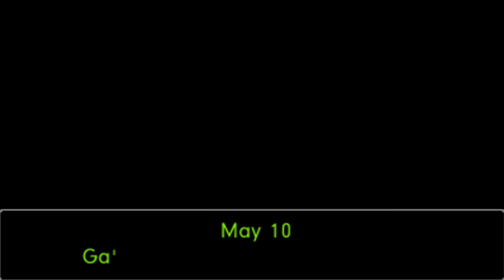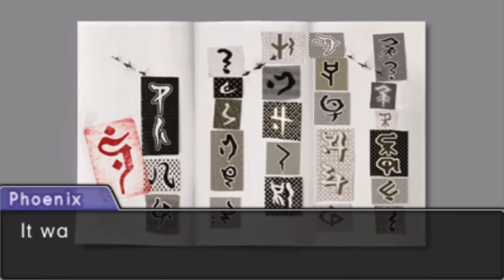Phoenix Wright: Spirit of Justice (English, Blind) - The Rite of Turnabout (Case 3) Part 4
The crime rate is low, huh? Is that why you're mass-signing execution orders?